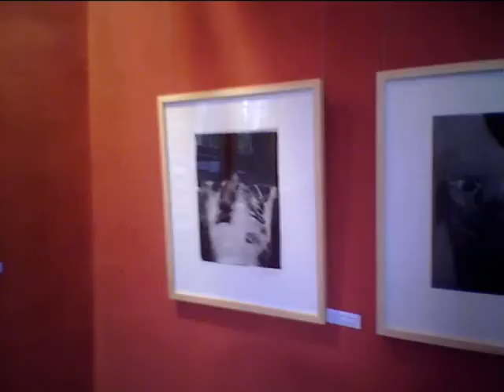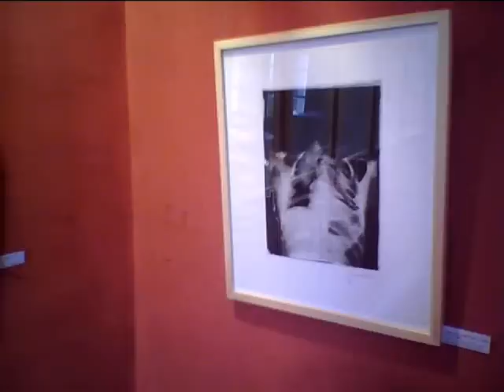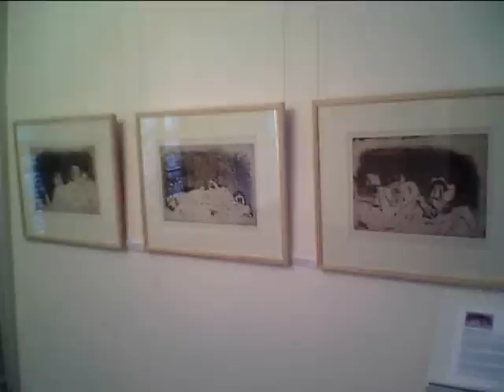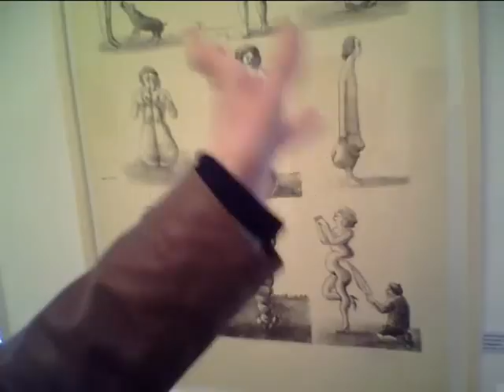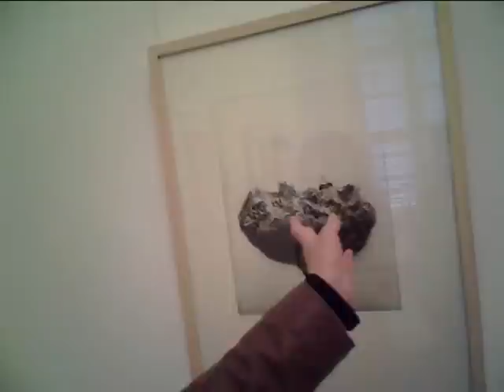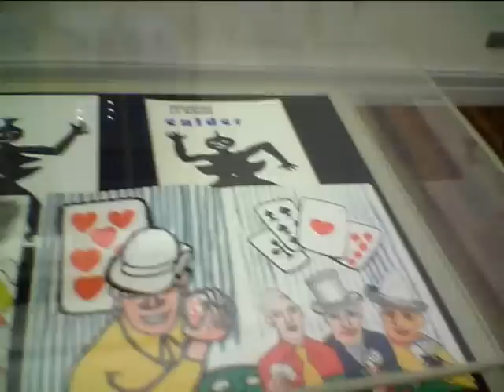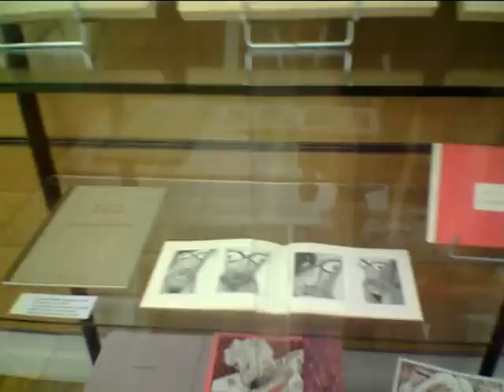Exposition Corps à Corps Montigny-Lès-Metz.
EXPOSITION "CORPS A CORPS"
Visite avec Monique SARY déléguée aux affaires culturelles
de Montigny-lès-Metz
Du 15 janvier au 6 mars 2011, le Château de Courcelles accueille l'exposition "Corps à corps", en collaboration avec le Centre de la Gravure et de l'Image imprimée de la Communauté française de Belgique, La Louvière.
Composée de plus de 70 gravures et estampes d'artistes de grande renommée de la seconde moitié du 20è siècle, cette exposition entend montrer l'actualité du thème du corps humain dans l'art et souligner la diversité des approches.
Exposition ouverte du vendredi au dimanche de 14h à 18h.
Entrée libre.
Tout au long de l'histoire de l'art occidental, les artistes se sont préoccupés du corps humain vêtu ou dévêtu, isolé ou en groupe, entier ou fragmenté. Depuis la nuit des temps, il fut prétexte à évocation de mythes et d'histoires, tout autant qu'à expression d'archétypes de beauté plastique ou encore motif à traduction des nombreux aspects de la nature humaine.
A côté de figures internationales, l'exposition entend également faire une place à des personnalités moins connues du monde de l'estampe. Ce faisant, le Centre de la Gravure et de l'Image imprimée se veut fidèle à l'esprit de la collection et à sa vocation à la fois muséale et prospective qui inclut un soutien à la jeune création.

Lieu : Château de Courcelles - Espace Europa-Courcelles
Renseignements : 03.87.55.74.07